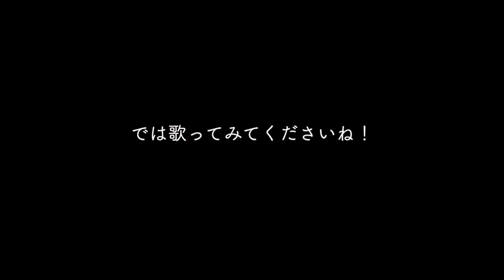コンコーネ50番 22番 歌い方のヒント・小川明子の声楽講座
使用楽譜　コンコーネ50番　中声用（全音出版）
参考楽譜　コンコーネ50番　中声用（教育芸術社）